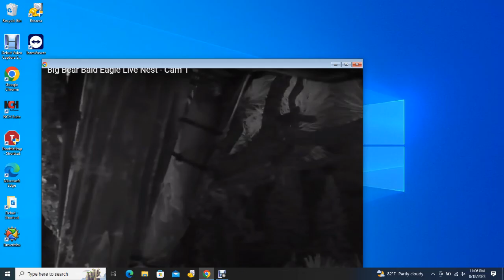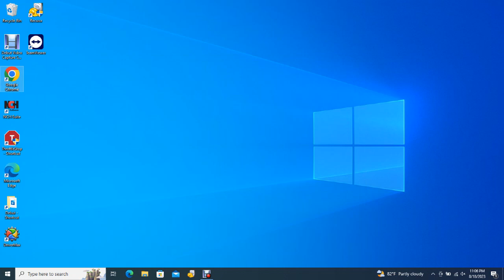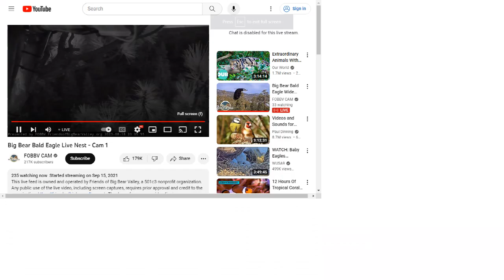Big Bear Bald Eagles 08/18/2023 22:57